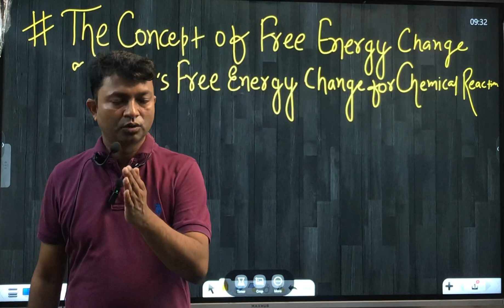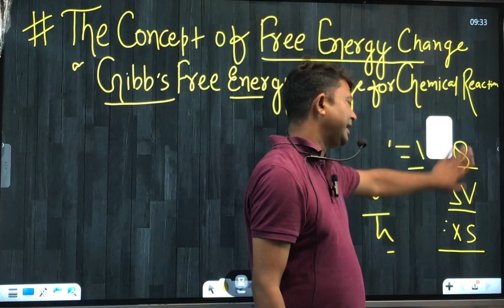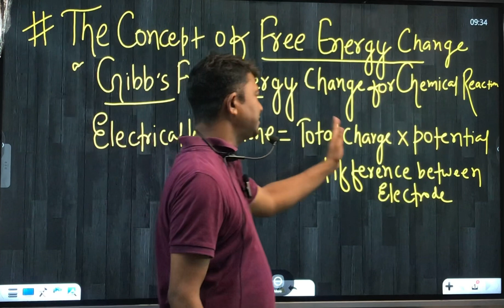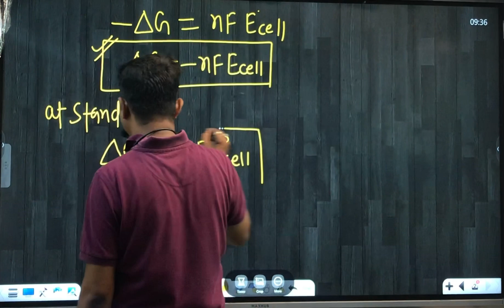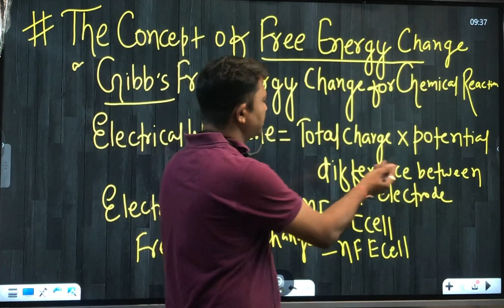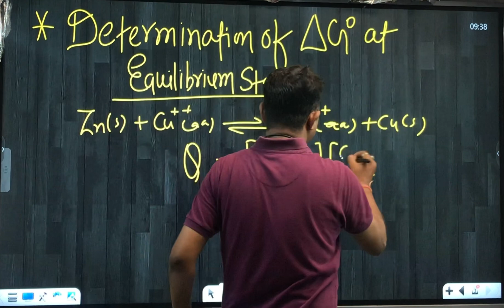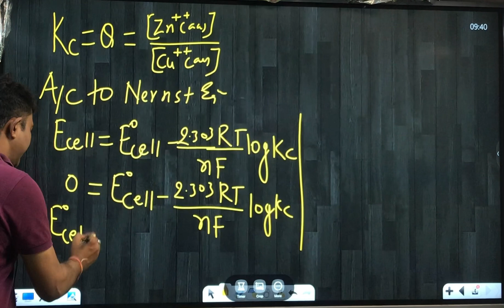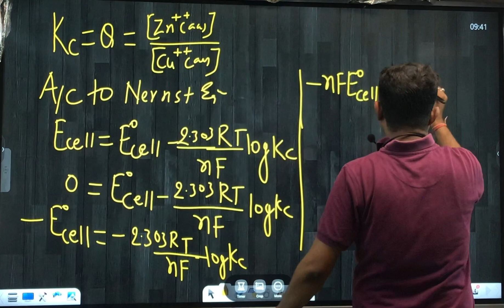Concept of Free Energy Change